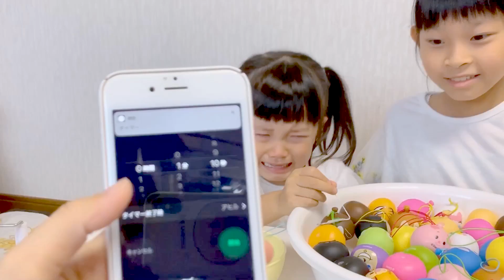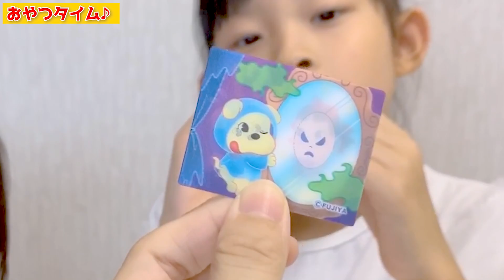つむちゃん◯◯がいらなくて泣いちゃった！？ 可愛いディズニーのヨーヨーつりでお菓子決め❤️ 水あそび ゲーム 4歳 9歳 姉妹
ヨーヨーつりでお菓子をきめるよ〜❤️
1分間で2人ともどれぐらいのヨーヨーがとれるかな？
楽しいゲームのはずが、つむちゃんが泣いちゃった！？
つむちゃんはどうして泣いちゃったのかな？